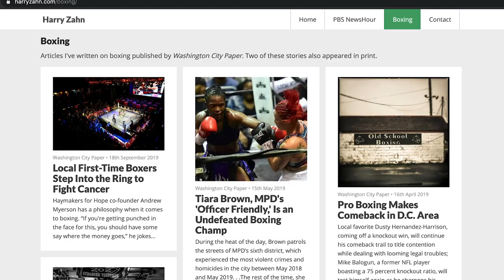Golovkin vs Szeremeta - Here's what we LEARNED about GGG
Middleweight champion Gennady Golovkin (41-1-1, 36 KO) fought Kamil Szeremeta (21-1, 5 KO) on December 18 and dropped the Polish boxer 4 times on the way to a stoppage victory after round 7.

I break down footage and share my observations about Golovkin -- even from this lopsided affair.